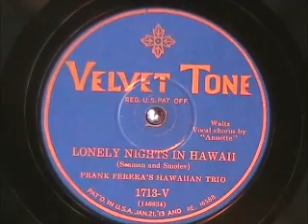LONELY NIGHTS IN HAWAII by Frank Ferera's Hawaiian Trio v-Annette Hanshaw